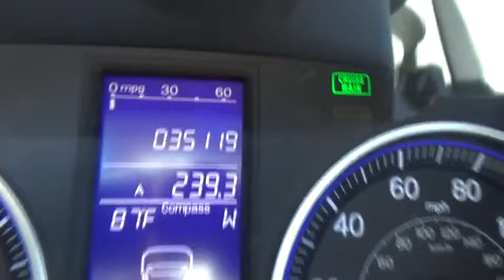2011 Honda CR-V Albany, Schenectady, Troy, Latham, East Greenbush, NY 34525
1258 Central Ave.

2011 Honda CR-V EX in Royal Blue Pearl, 1 Owner, ** CLEAN CARFAX**, and ONLY 35K !. Right SUV! Right price! Success starts with Lia Honda Albany! Isn't it time to treat yourself to this Honda CR-V EX finished in Royal Blue Pearl and fully reconditioned by our ASE certified technicians to provide many years of worry free driving? brbrHow appealing is this terrific-looking 2011 Honda CR-V? Consumer Guide Compact Car Best Buy. What a perfect match! This great Honda CR-V is available at the just right price for the just right person - You! brbrAt Lia Honda, we are proud to serve the Albany area with over 30 years of business. Please review our extensive used inventory of Honda cars, trucks, vans and SUVs all value priced to save you both time and money.